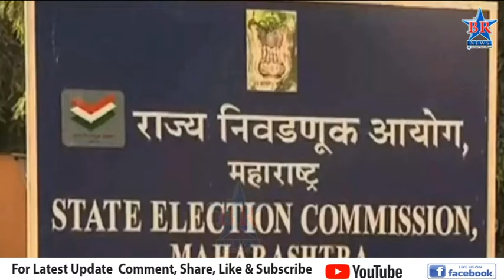31 मे रोजी पालिका निवडणुकीसाठी महिला आरक्षण सोडत काढण्यात येणार